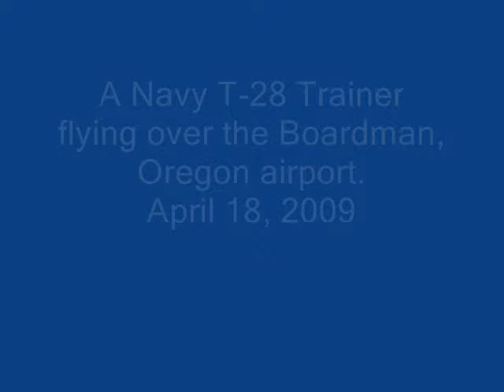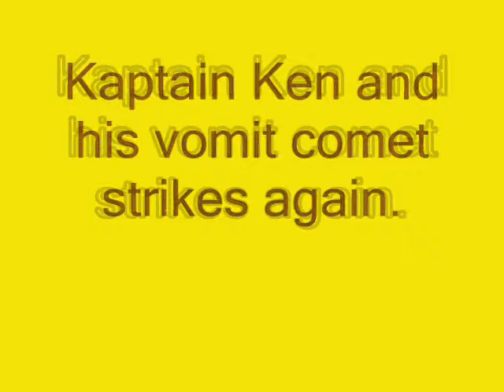Go for a ride in my Sinclair C5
Flight of a radio-controlled T-28 Navy Trainer airplane over the Boardman, Oregon airport.  April 18, 2009.